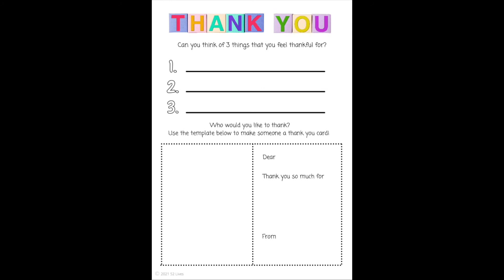Kids' Kindness Club: It's National Thank You Day!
It's the first ever National Thank you Day on July 4th and we're talking all about gratitude and asking children to think about who they would like to thank this week.